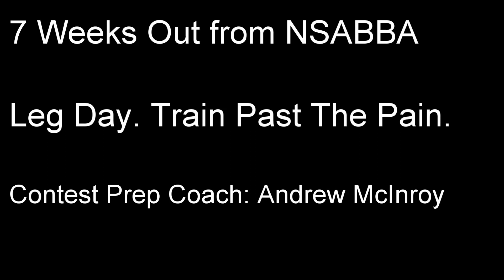Dana Baker Trains Legs Past The Pain at 7 Weeks out from NSABBA.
No excuses, big legs don't build themselves!